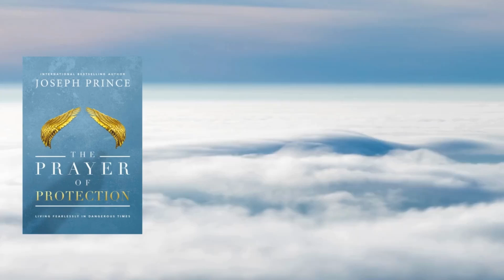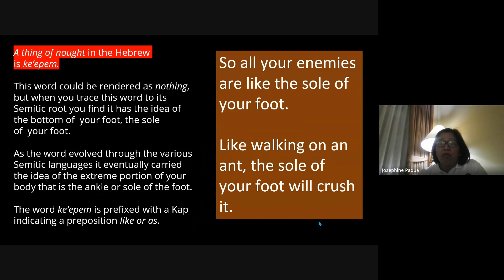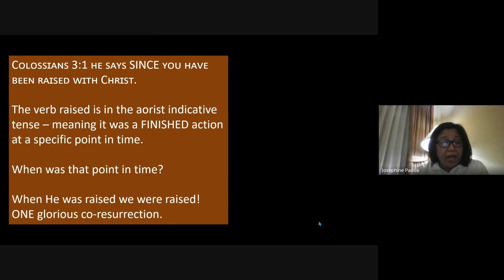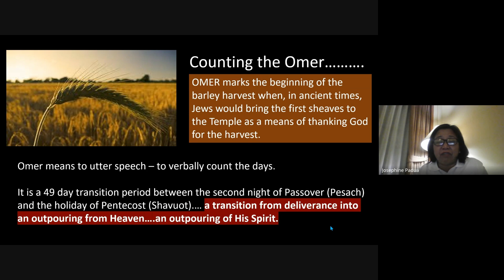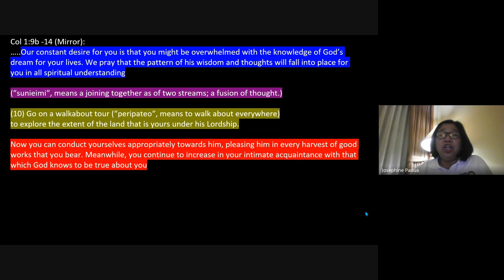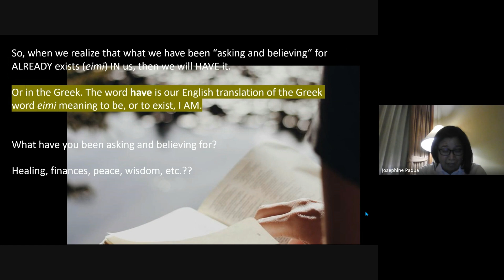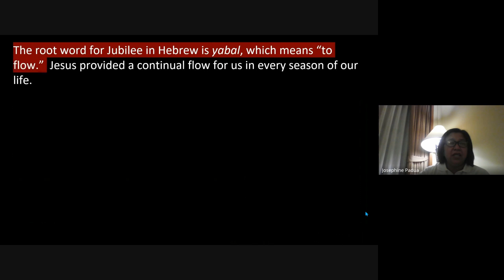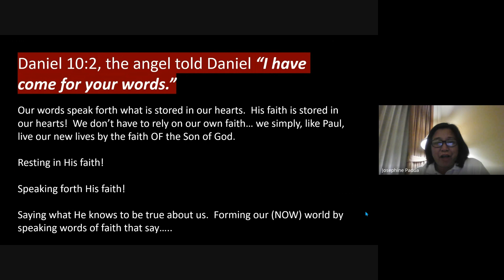Chapter 5 Part 2 - Fearless Living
Hello Beloved Sheep! Here's part 2 of Chapter 5, "Fearless Living" from the book "The Prayer of Protection" by Joseph Prince. In this chapter, Josephine shared about counting the "omer",  God's seasons and many more. Stay listening to the Word to strengthen your faith. Declaring Jesus unfolds Himself to you as watch. Have a blessed time!